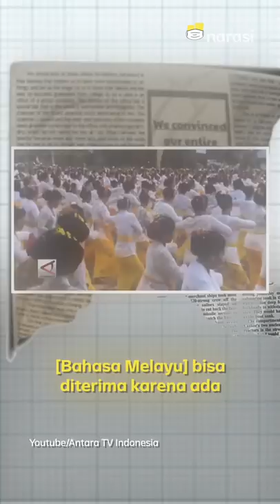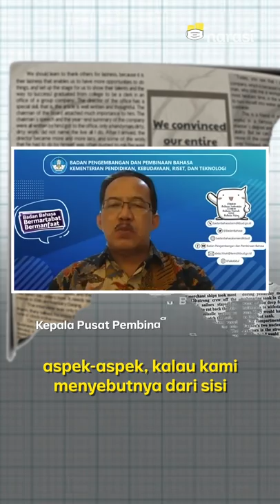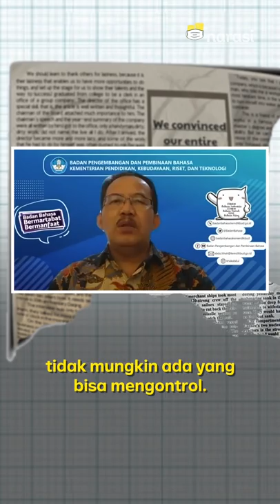Kenapa Bahasa Indonesia yang Jadi Bahasa Nasional? Bukan Bahasa Jawa, Sunda, dll? | Narasi Newsroom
Bahasa Indonesia yang berasal dari bahasa Melayu, sebenarnya dulu cuma dipakai sekitar lima persen penduduk aja.⁣

Kalo dibandingin bahasa lainnya, kayak bahasa Jawa yang digunakan 47 persen penduduk, bahasa Sunda digunakan sekitar 14 persen, rasanya jauh, ya.⁣

Terus kenapa bahasa Indonesia yang dipilih? Gimana juga buat menghadapi tantangan ke depan dengan banyaknya istilah asing yang masuk?

(Narasi)